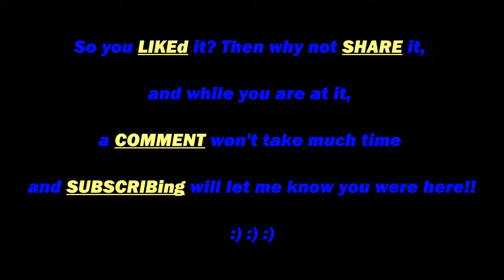Gangster Vegas || Mafia Game VDO || 001 Road Runner || Race Along the Highway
Gangster Vegas

Mafia Game

Android Game

Free World Game